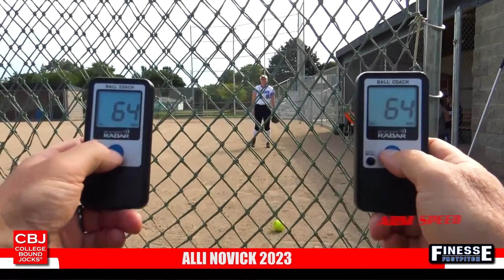Alli Novick 2023 Corner/Power Hitter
Alli Novick 2023 Softball Skills Video Fall 2021